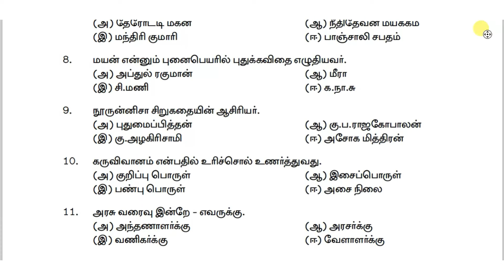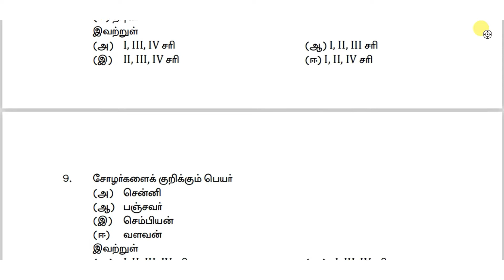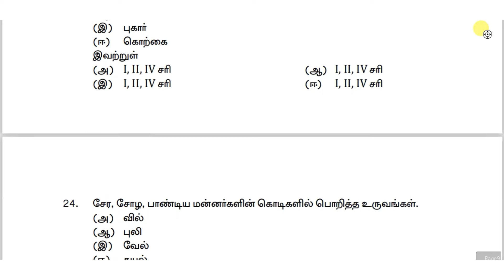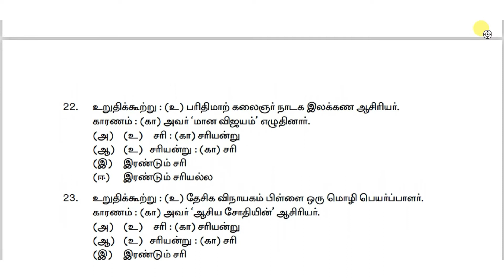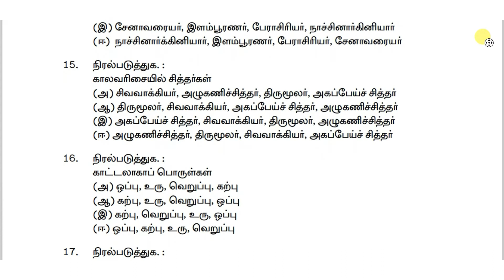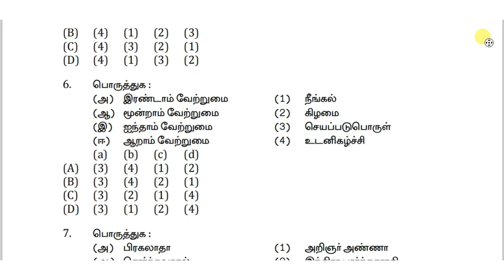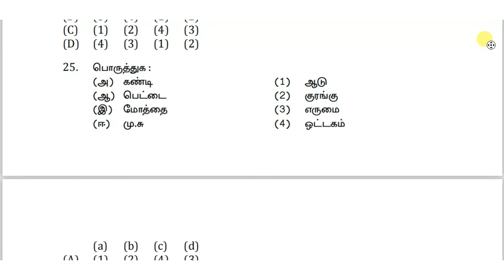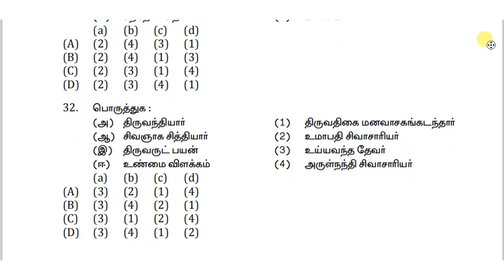Previous Paper | NET SET | Randomly Asked Question Paper in Tamil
நன்றி